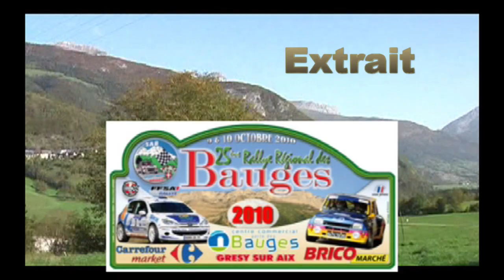Rallye des Bauges 2010 Extrait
Archive Team3V01 : Les passages spectaculaires et ceux des vainqueurs du Rallye des Bauges 2010. Des glisses, du rapide et des bêtises. Victoire d'Arnaud Monnet sur Peugeot 306 Maxi.